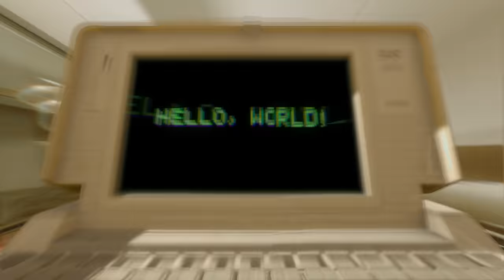Xdinary Heroes 〈Hello, world!〉 Instrumental Sampler